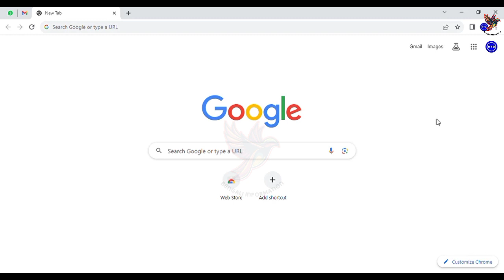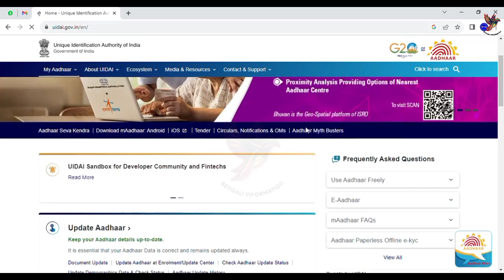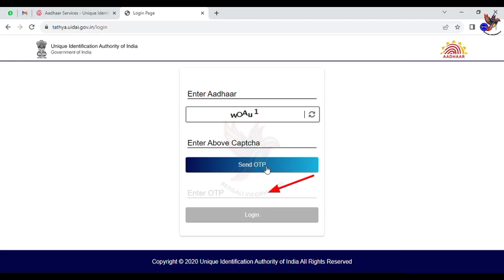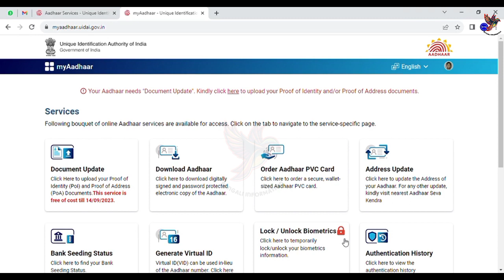adhar biometric update website || aadhar Card biometric lock || biometric lock in aadhar card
adhar biometric update website
aadhar Card biometric lock
biometric lock in aadhar
adhar card biometric update